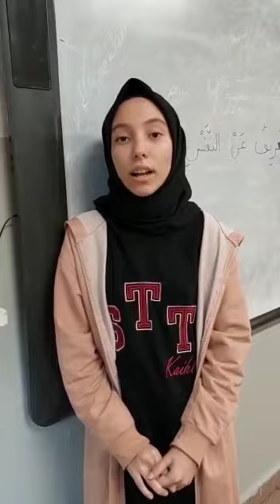Öğrencilerimizin Arapça Sunumlarından Kesitler